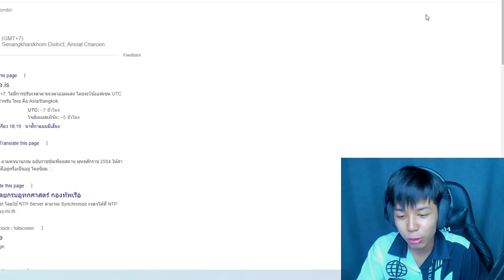Blox Fruits ลองเล่นดาบ GM ดาบที่เเรงที่สุดในเกมตอนนี้!